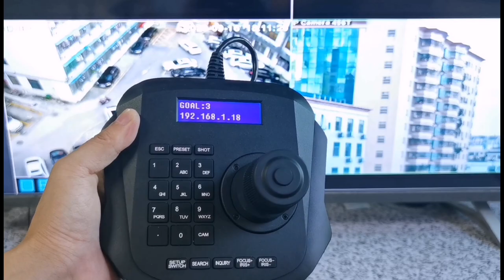Onvif 4D IP PTZ Controller joystick Keyboard Max Control LAN 110pcs PTZ IP Camera